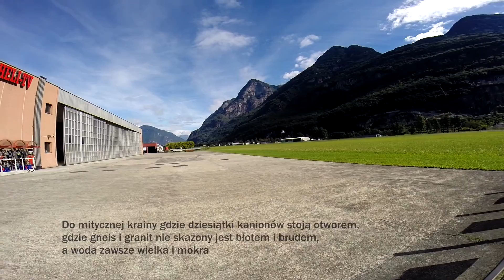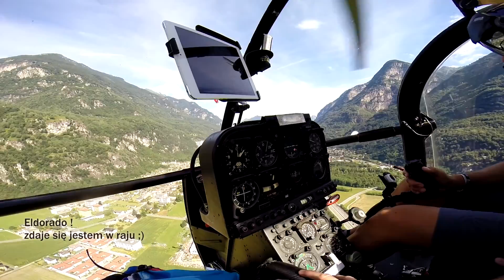Ticino. Suma wszystkich strachów.